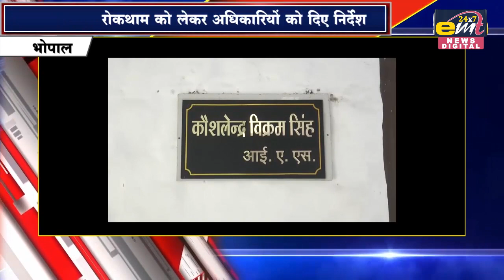अवैध खनन को लकेर कलेक्टर एक्शन मोड़ में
भोपाल और मध्यप्रदेश की तमाम खबरे अब आपके मोबाइल पर तुरंत follow, like,subsrcibe  करे